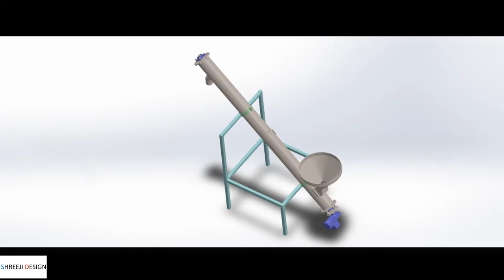SCREW CONVEYOR SYSTEM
ADVANCED SCREW CONVEYOR SYSTEM DESIGNED AND DEVELOPED BY Er. BHARGAV J. PATEL